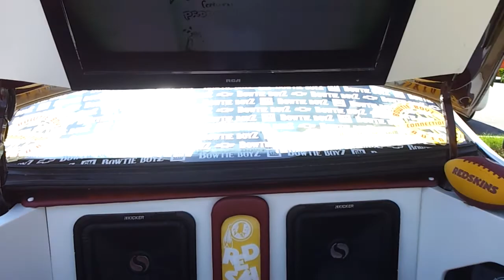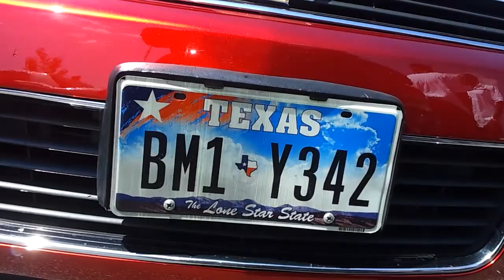Changin Lanez Car Show 2012